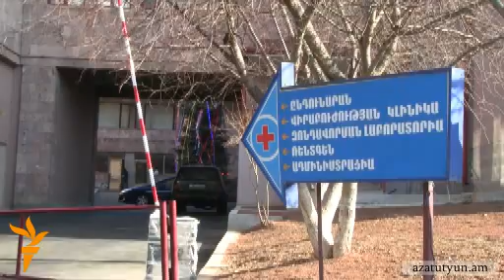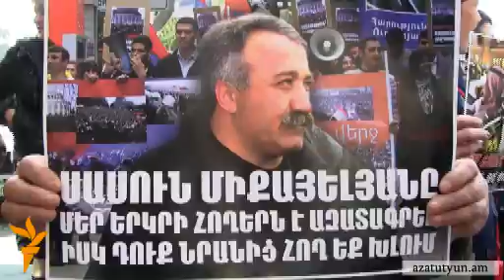Սասուն Միքայելյանի առողջական վիճակը լավ չէ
2008 թվականի հետընտրական իրադարձությունների կապակցությամբ ազատազրկված Սասուն Միքայելյանին դեկտեմբերի 22-ին դատապարտյալների հիվանդանոցից տեղափոխել են Նորք Մարաշ բժշկական կենտրոն` սրտանոթային համակարգի ախտորոշիչ հետազոտության համար: Բժիշկները կրկին արձանագրել են արյունատար անոթների նեղացում: